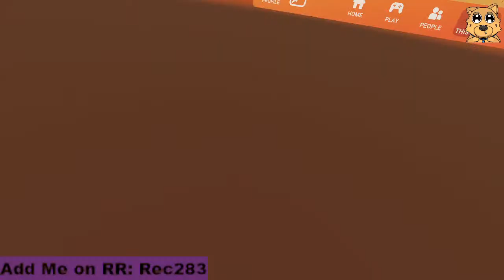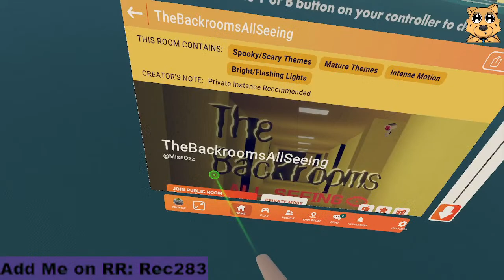New RRO Hype!! || Rec room stream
Hiya! thank you for checking out my Channel!

  my PC Hardware
I5 9th gen (I5 9400F)

4-core CPU (air cooled)

16G RAM

GTX1650 4GB Graphic card

NVME M.2 SSD